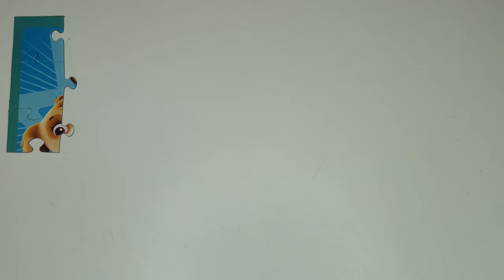PAW Patrol Stars Μαγικό Πάζλ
Paw Patrol Stars Magic Puzzle